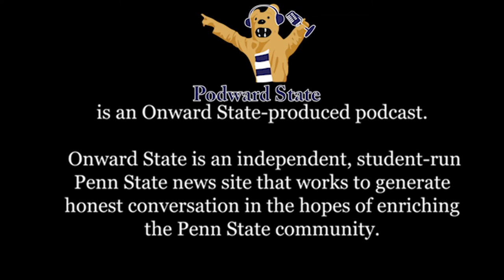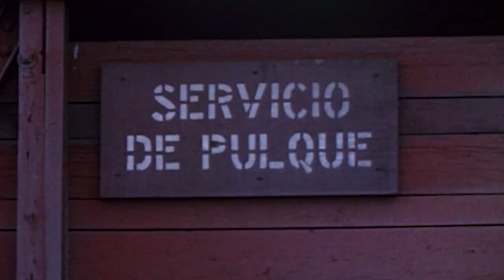Podward State: S4E6 - Professor of "Booze & Culture", Dr. Kirk French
On this episode of Podward State, host Samuel Brungo is joined once again by Grace Cunningham to interview Penn States own alcohol expert, Anthropology Professor Kirk French.

To start off the episode, Kirk talks about his own journey, taking him from Texas, to Cincinnati, all the way to Happy Valley. He recalls how he came to find a passion for anthropology... and for alcohol.

With part of his job is traveling the world, French reminisce some of his favorite places that he has been. French then tells the story of how him and his wife met, a true Penn State love story.

Finally, the conversation shifts to the relationship with alcohol, focused on the upcoming State Patty's Day. He gives his advice and warnings to the Penn State students considering partaking in State Patty's festivities.

Podward State is an Onward State-produced podcast. Onward State is an independent, student-run Penn State news site that works to generate honest conversation in the hopes of enriching the Penn State community.

The show was founded by Matthew Ogden, Matthew Paolizzi, and Mitchell Stewart  in 2019. They have covered a plethora of topics and hosted numerous guests including Super Bowl Champion Jordan Hill, Penn State Football Legend Journey Brown, UPUA President Zach McKay, and 2018 PA Senate Candidate Ezra Nanes.